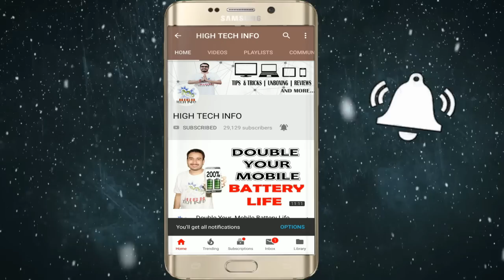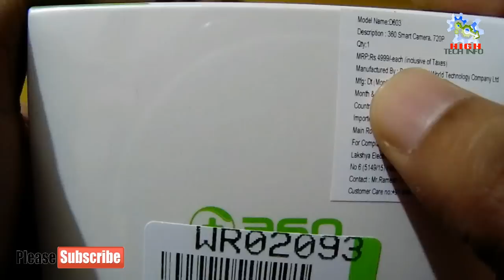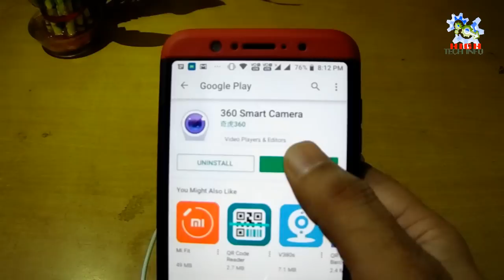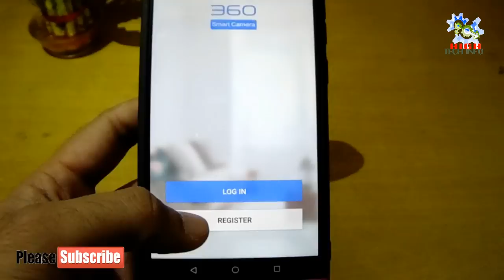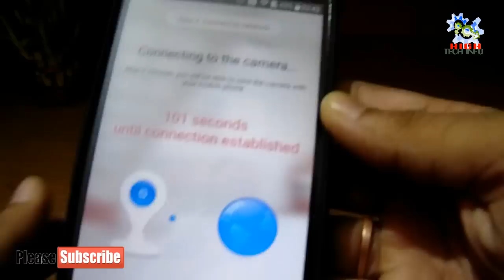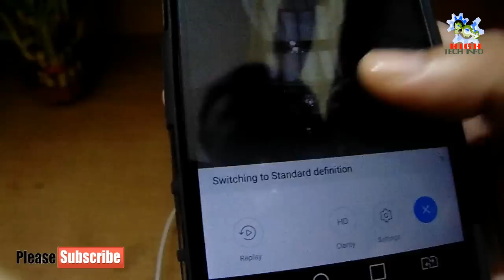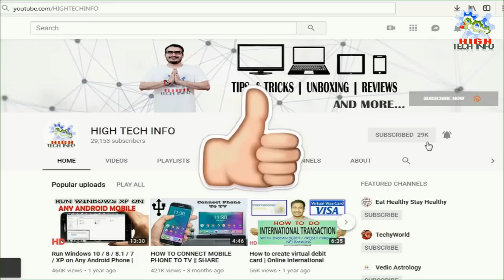360 SMART CAMERA | CHEAPEST & BEST CCTV CAMERA | HD CAMERA | UNBOXING OF 360 SMART CAMERA